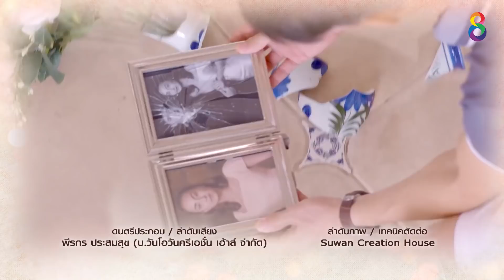เรือนสายสวาท EP.8 [1/6] | 27-01-63 | ช่อง 8 | Ruensaisawad